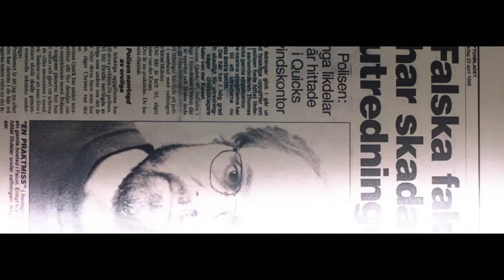Seryjny morderca | Cineman